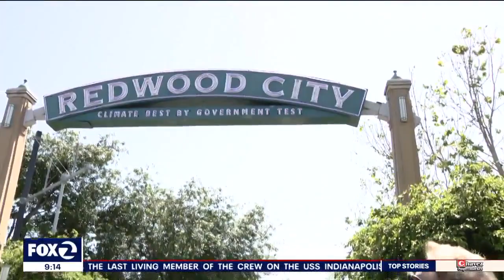Zip Trips Trivia: Redwood City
Join Frank Mallicoat as he tests the knowledge of Redwood City residents with some zip-trip trivia questions.